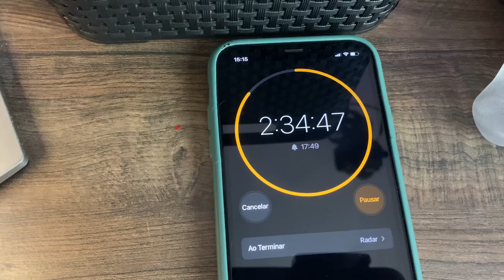😱 DESAFIO: A CAIXA SECRETA | DESIGN CHALLENGE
No vídeo de hoje eu me desafiei a fazer um DIY do zero com objetos da Caixa Secreta. Essa Caixa misteriosa foi um desafio e tanto, mas no final acho que deu tudo certo! kkk Mas pra ter certeza só assistindo o vídeo até o final! haha